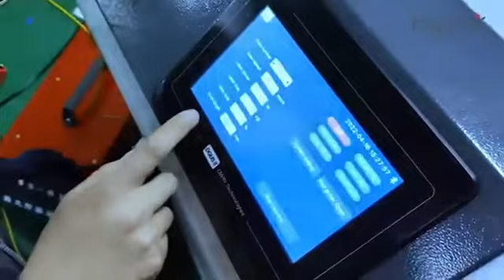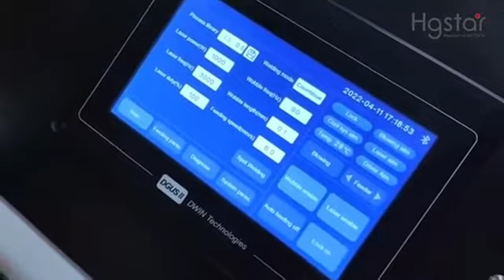3 in 1 Laser Hand Welding/Cleaning/Cutting System-HGTECH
Want to save initital investment to get more laser solution?
Now you get it.

HGTECH 3 in 1 Super-HW hand welding system can offer laser welding/cleaning/cutting solution in one compact unit.